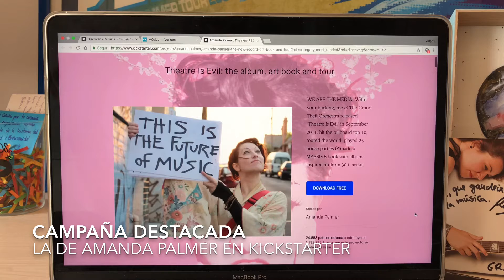Vlog #65: ¡Música y crowdfunding 🎸🥁🎤!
Hoy va de música y crowdfunding 🎸🥁🎤 en Kickstarter y Verkami! A disfrutar del viernes con buen ritmo.